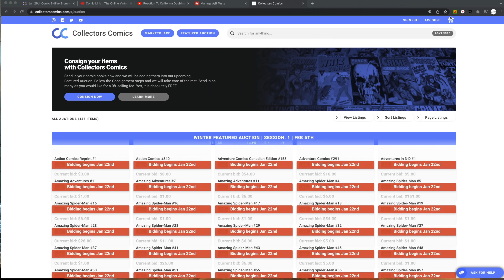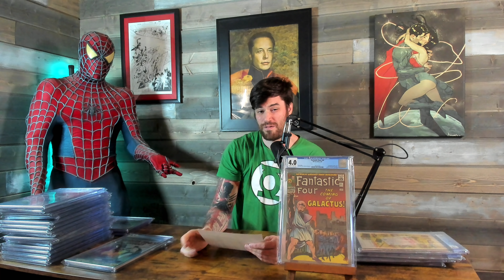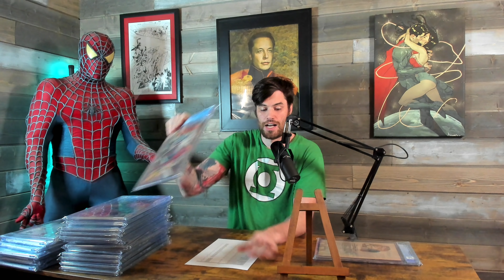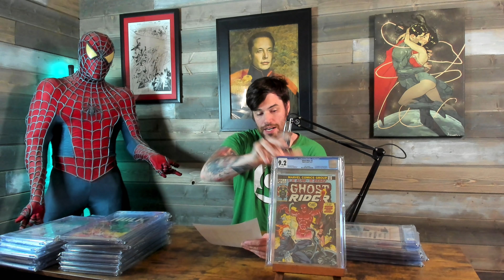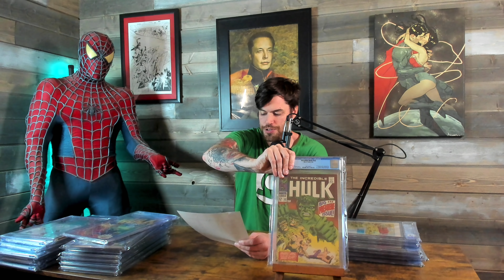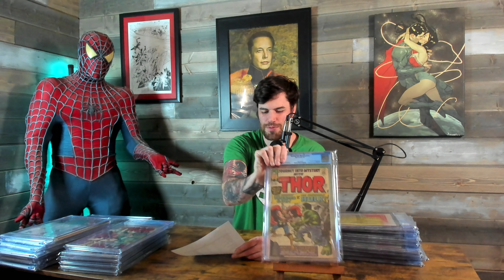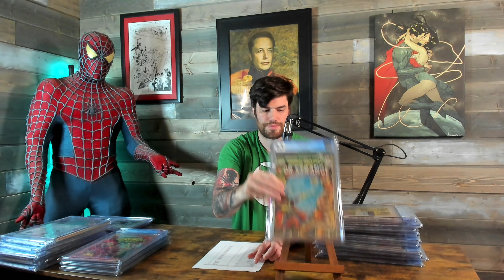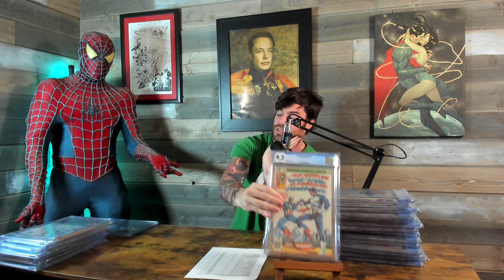Deja Vu | BACK FROM CGC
Ebay for Collectors Comics: